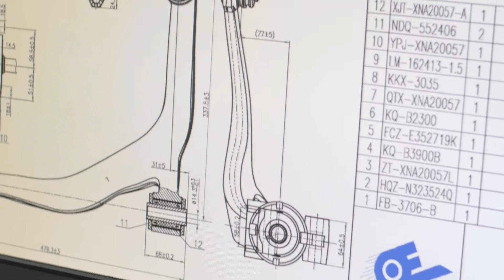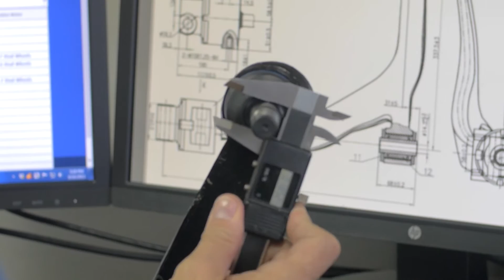FPD Video Corporativo en Español